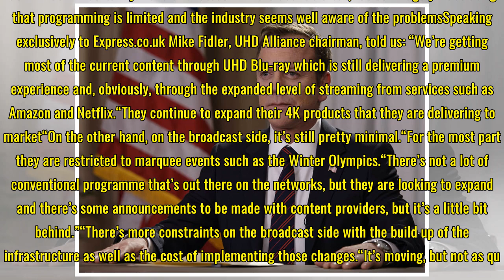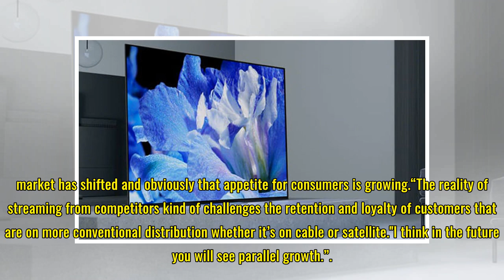Sony’s new 4K TV just revealed the biggest problem with this stunning Ultra HD format